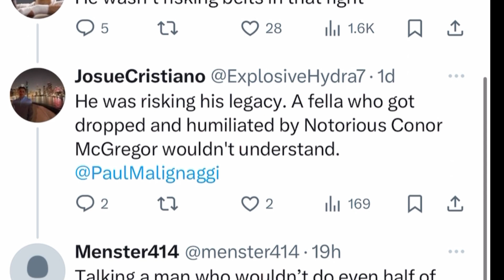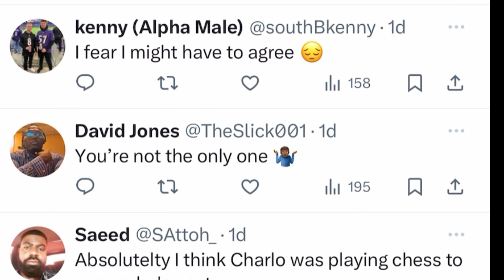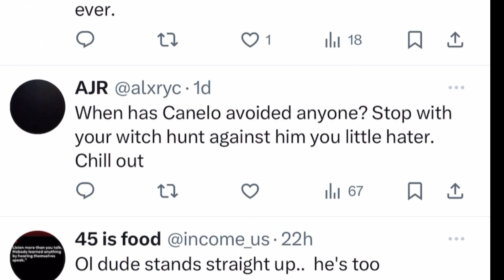Paulie Malignaggi says Canelo avoids David Benavidez